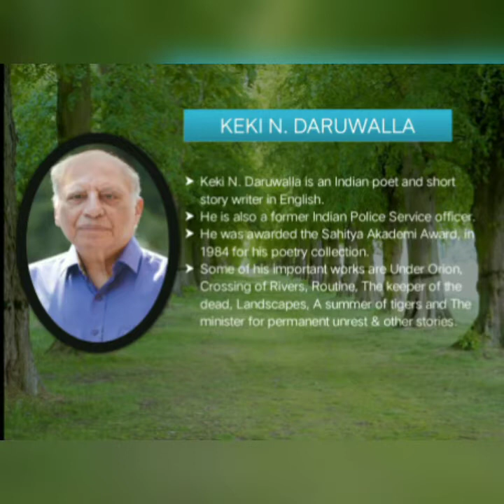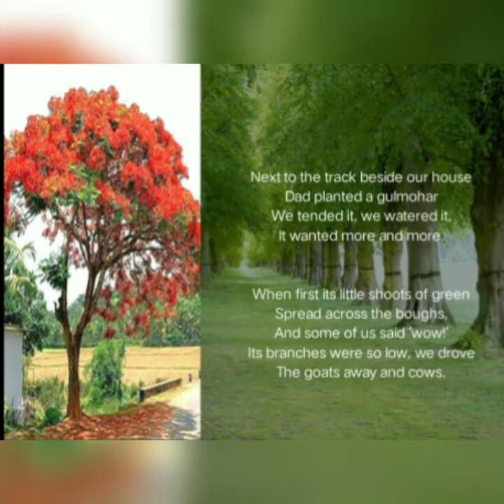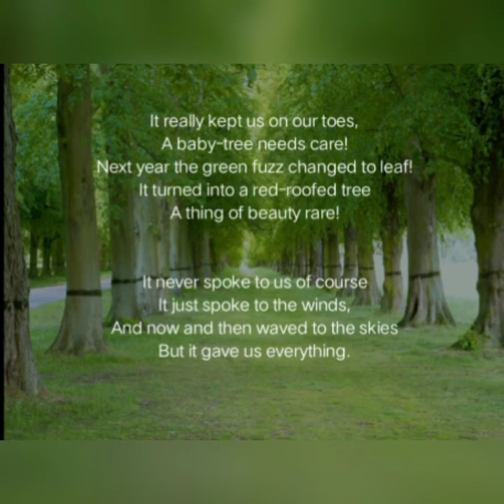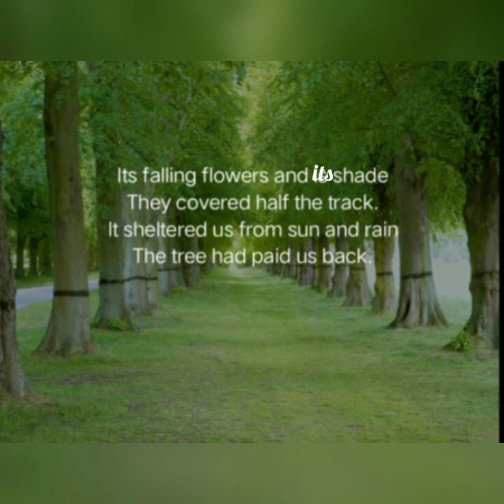The Tree by Keki N. Daruwalla (Full Explanation)- Class 5- Communicate in English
Hi!
On this channel, we try to spread knowledge to all by providing video in easy and crisp format.

For any kind of query, feel free to fill this Google Form-